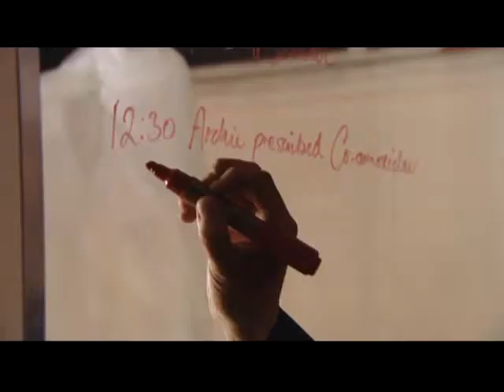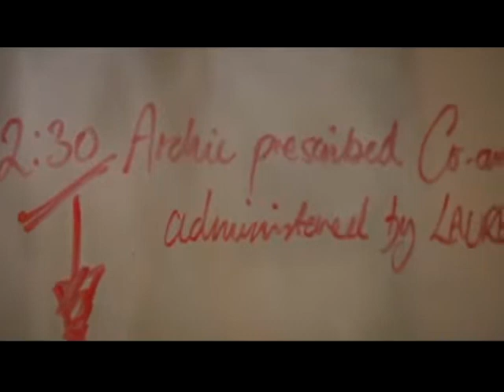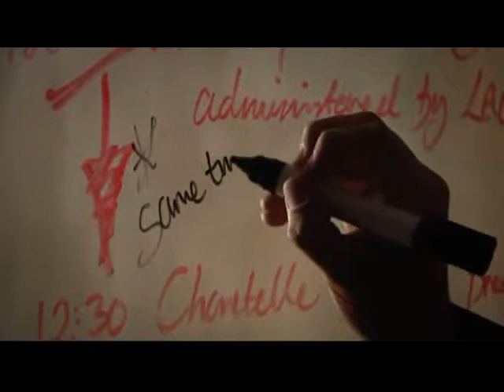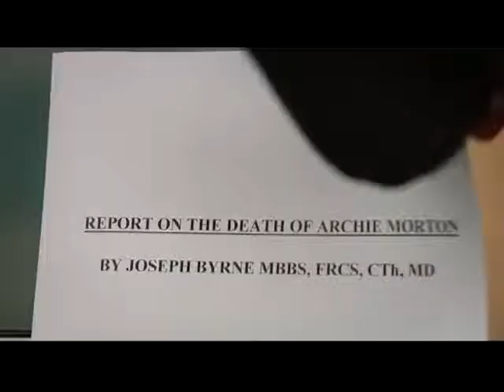Holby City: And That's What Really Hurts, S12E08 (Part 3/4)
When Joseph makes a serious patient error, Elliot instinctively blames Thandie. But when he finds out the truth, his confidence in Joseph's professionalism unravels.

Judith tries to build bridges with Chrissie but ends up creating an even bigger rift as a result of Vanessa's interference. Oliver is desperate to get in on an operation to complete his assessment but loses out when he decides to comfort Daisha instead.